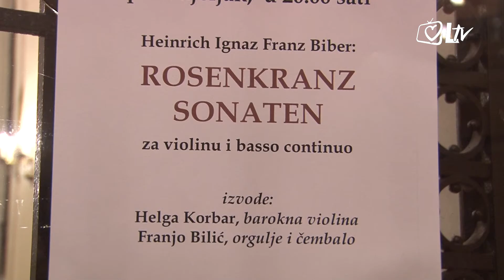Izdvojeno 28.3.2018. - Pasionska baština – koncert 'Rosenkranz sonaten'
Rosenkranz sonaten – Sonate krunice naziv je glazbenog koncerta, održanog u crkvi sv. Martina u Zagrebu, u sklopu 27. svečanosti Pasionske baštine. Mladi glazbenici Helga Korbar na violini te Franjo Bilić na čembalu izveli su dio opusa sonati Heinreicha Ignaza Bibera. Sonate govore o tužnim, radosnim i slavnim otajstvima krunice.